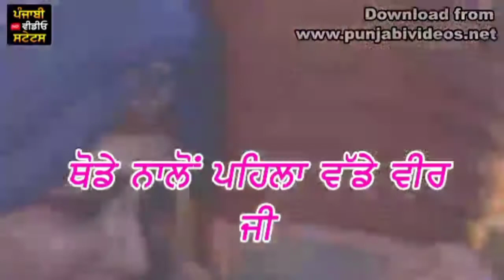Chote Sahibzaade Sukhpreet Kaur New Punjabi WhatsApp Status | Latest Punjabi